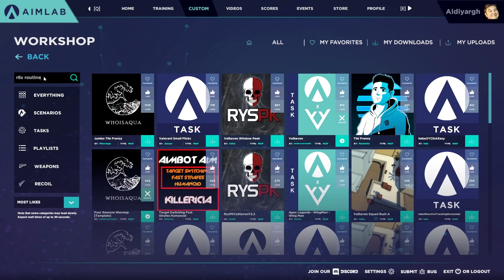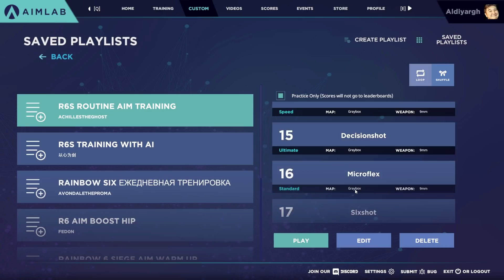Как Тренировать Стрельбу В Rainbow Six Siege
Связь со мной:
📌ЧаВо:
♦️Графика:
♦️Разрешение: 1920 х 1080
FOV: 75
Качество текстур: Высоко
Фильтрация текстур: Внизотропная 8X
Уровень детализации: Высоко
Затемнение объектов: Средне
Качество теней: Высокое
Качество отражений: Высокое
Объемный свет: SSBC+

♦️Любимые карты:
Консульство, Шале, Достоевский

♦️Мышь:
Чувствительность по вертикали: 6
Чувствительность по горизонтали: 6
1x: 52
1.5x: 83
2.0x: 84
2.5x: 85
3.0x: 86
4.0x: 86
5.0x: 87
12.0x: 132
DPI: 800

♦️Мои мэйны:
Атака - Термит, Хибана, Зофья, Номад
Защита - Алиби, Пульс, Кавейра

ИРИНА КАЙРАТОВНА - КЕТТІК

♦️Почему в соло?
Мне так комфортно. Чтобы собрать команду сыгранных людей нужно большое количество времени и нервов. Мне 30 лет - ни того, ни другого у меня нет. Да и потом, большинство сообщества R6 играет в соло/дуо и я хочу быть ближе к сообществу. Как я могу писать гайды по операм и картам, если я не буду понимать как играют в соло (играя в команде).

♦️Кого купить за 10, 15, 20, 25 тысяч?
Все зависит от стиля вашей игры - вы любите роумить или сидеть на пленте? Очень полезные якори: Маэстро, Каид, Эхо, Мира.
С роумерами проще: Виджил, Пульс, Эла, Кавейра
А за атаку?
При условии, что у вас есть все распильщики (Термит, Хибана, Маверик) и Тетчер, то, опять таки, смотрите на свой стиль игры:
Агрессивно: Бак, Слежд, Эш
Подвесы, пассивно-прессинговая игра: Борода, Зофья, Докаеби, Гридлок
Суппорт: Фьюз, Тетчер, АйКью

♦️Какая сенса, разрешение, фов?
Все доступно по командам для бота: !мышь !разрешение !пк

♦️Почему играешь на английской версии?
Игру купил еще в бета-тесте и тогда не было деления по регионам. Да и английская озвучка НАМНОГО лучше русской

♦️Откуда знаю английский?
В детстве игры не переводили на русский. И мы с братом сидели с англо-русским, русско-английским словарем и переводили для себя текст в играх.

♦️Когда проходят стримы?
Каждый день в 11:00 по МСК
                              🌏обо мне🌏
Меня зовут Алдияр и мне 30 лет. Я живу в Алматы, Казахстан. Долгое время я работал в барной и ивентной сфере: был официантом, барменом, потом понял, что говорить у меня получается хорошо - так и переквалифицировался в ведущего. И эта дорога привела меня на рок радиостанцию Тенгри ФМ. В 2017 году решил начать стримить, потому что и игры люблю, и говорить могу, и интересно все это. С тех пор так и занимаюсь этим! В некоторых кругах известен как казах стример или казахстанос. Играю в Rainbow Six: Siege. Порой, бывают стримы и по другим играм.
Спасибо, что зашел на канал! Спасибо, что дочитал это до конца) Если есть вопросы - задавай) с удовольствием отвечу.
Добро пожаловать! Буду рад радовать!
Мой ПК:
🎮 Видеокарта: GeForce RTX™ 2080 Ti TURBO 11G
🖥 Процессор: Core i9-9900K
💽 ССД: HyperX FURY RGB 960 Gb
💾 ОЗУ: Predator DDR4 RGB 32 Gb
🖱 Мышь: HyperX Pulsefire Dart
🎧 Наушники: Bose QC20
🎤 Микрофон: HyperX QuadCast
⌨️ Клавиатура: HyperX ALLOY ORIGINS
📺 Монитор: Samsung lc27rg50fqixci